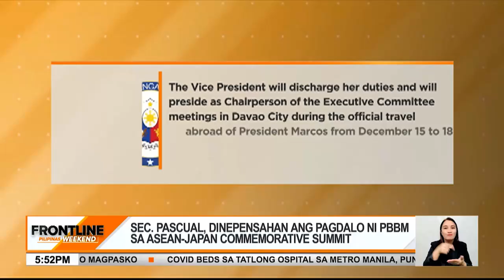Biyahe ni PBBM sa Japan, dinipensahan ni DTI Sec. Pascual | Frontline Pilipinas Weekend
FrontlineWeekend | Dinipensahan ni Department of Trade and Industry DTI Sec. Alfredo Pascual ang biyahe ni PBBM papuntang Japan. Aniya, mahigit limang business agreements sa pagitan ng Pilipinas at Japan ang mapipirmahan sa biyaheng ito. News5 | via Maeanne Los Baños